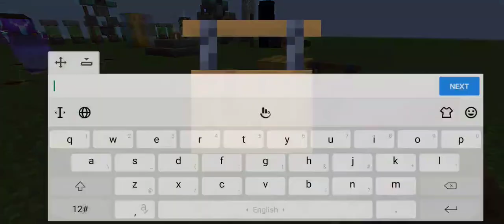Minecraft pe 3 hacks Train/Lamp/Dining table